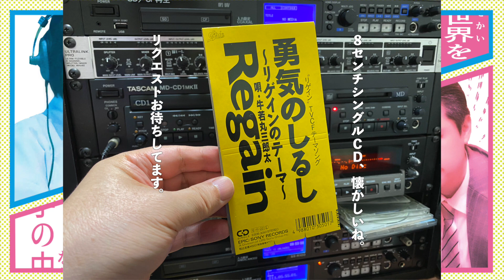『翔んで呑んで川越』2024年8月16日O.A.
お酒を飲みながら毎回楽しいトークを展開中！
放送中はSNSにてリスナー様と一緒に盛り上がっておりますので
皆さんもぜひお酒を片手に参加してみませんか？♪